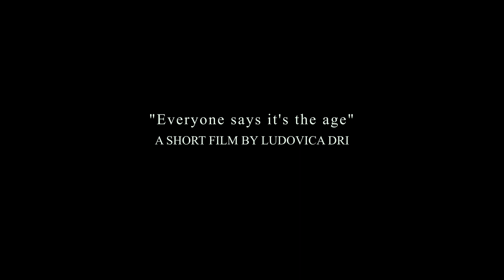Everyone says it's age (Dicono che sia l'età) - USC and NYU Film Application 2020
Written and Directed by Ludovica Dri
Actor and voice: Tiziano Scirè
Runners: Daniele Belfiore and Gianluca Palumbo